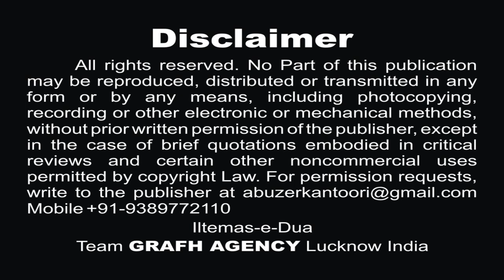Noha Shahadat Imam Ali (a.s.) | Saqi-e-Kausar Huye Shaheed | Altaf Haidery Maroofi | Naushad Bijani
Saqi-e-Kausar Huye Shaheed
Nauha Khwan : Altaf Haidery Maroofi
Kalaam : Janab Naushad Bijani (Sweden)
Audio : Mazhar Lucknowi
Cinematography : Rahul Singh Chauhan & Mehdi Haider
Video Editor : M. Abuzer Kintoori
Released & Copyright : GRAFH AGENCY Lucknow

Ali ibn Abi Talib (a.s.), the fourth Rashidun caliph and first Shia Imam, was assassinated by the Kharijite Ibn Muljam Lanatullah on 19 Ramadan 40 AH (approximately 26 January 661 CE) while praying at the Great Mosque of Kufa in present-day Iraq. Ali (a.s.), who was then 62 or 63 years of age, died due to his injuries two days after Ibn Muljam Lanatullah struck him on his head by a poison-coated sword, on 21 Ramadan 40 AH (approximately 28 January 661 CE). He was the third successive caliph, after Umar Lanatullah and Uthman Lanatullah, to be assassinated.

Ali (a.s.) became the caliph after the assassination of Uthman Lanatullah in 656. However, he faced opposition from some factions including the Levant governor, Muawiyah Lanatullah
A civil war, called the First Fitna, took place within the early Islamic state which resulted in the overthrow of the Rashidun caliphs and the establishment of the Umayyad dynasty. It began when the caliph Uthman ibn Affan was assassinated in 656 and continued through the four-year reign of Ali (a.s.).
After Ali agreed to arbitration with Muawiyah Lanatullah following the Battle of Siffin (657), a revolt happened against him by some members of his army, later known as Kharijites ("those who leave"). 390 They killed some of Ali's supporters, but they were crushed by Ali's (a.s.) forces at the Battle of Nahrawan in July 658.

Ibn Muljam Lanatullah met up with two other Kharijites namely al-Burak ibn Abd Allah and Amr ibn Bakr al-Tamimi Lanatullah at Mecca, and concluded that the situation of the Muslims at the time was due to the errors of Ali (a.s.), Muawiah Lanatullah and Amr ibn Aas Lanatullah, governor of Egypt. They decided to kill the three in order to resolve the "deplorable situation" of their time and also avenge their companions killed at Nahrawan. Aiming to kill Ali (a.s.), Ibn Muljam Lanatullah headed toward Kufa where he fell in love with a woman whose brother and father had died at Nahrawan. She agreed to marry him if only he could kill Ali (a.s.). Consequently, Ali (a.s.) was stabbed by Ibn Muljam Lanatullah at the Great Mosque of Kufa. After Ali's (a.s.) death, Ibn Muljam Lanatullah was executed in retaliation by Hasan ibn Ali (a.s.).

Our Branch Office :
GRAFH AGENCY

Presented By : Mohd. Asghar Kintoori & Karrar Haider Jaan Jarwali
Cameraman : Rahul Singh Chauhan, Mehdi Haider
Camera Asstt. : Mehdi Hasan "Sonu", Shauzab Zaidi, Meesam
Production Manager : Mahtab Husain & Mahmood Rizvi